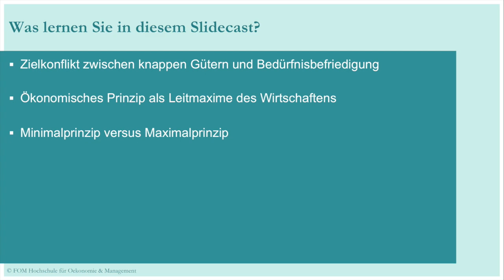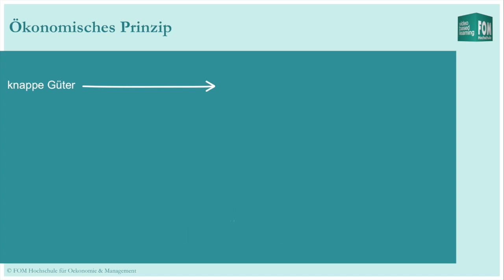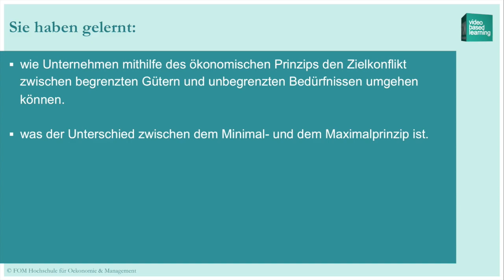Ökonomisches Prinzip | Video Based Learning